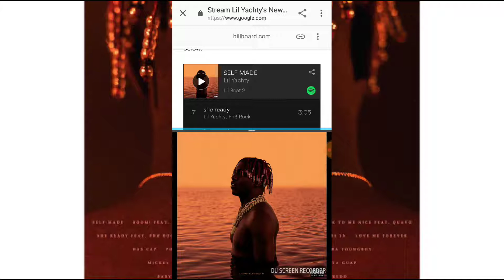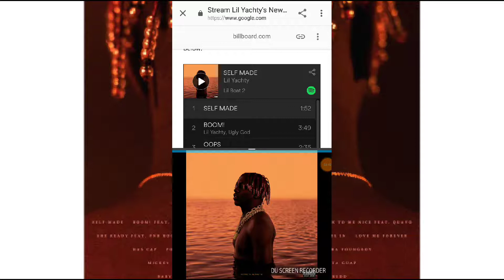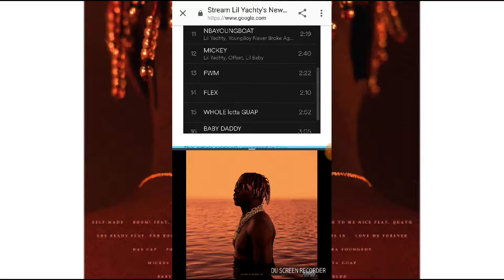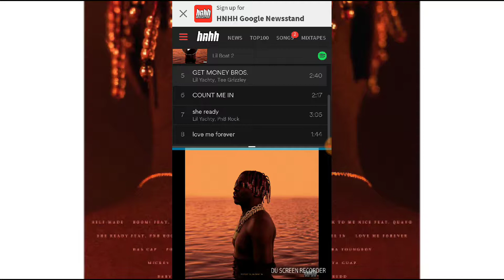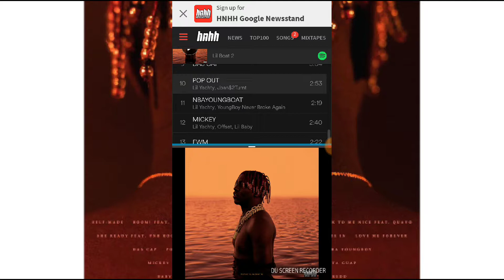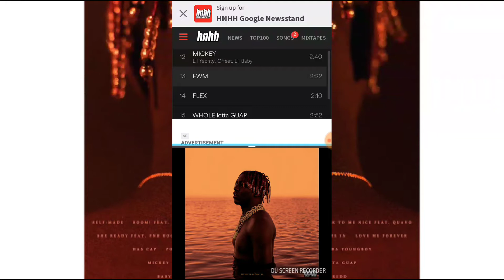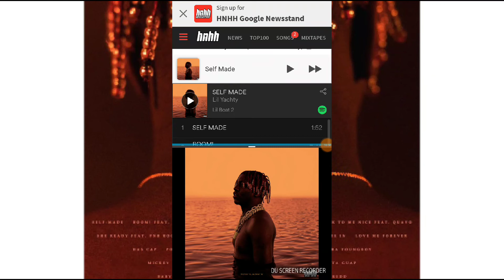Lil yachty Lil boat 2 Review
Mumble rap Alternative hip-hop Southern trap

The Worst Tracks
Fmw talk to me nice self made

The best tracks
Get money bro. Love me forever

2 out of 10